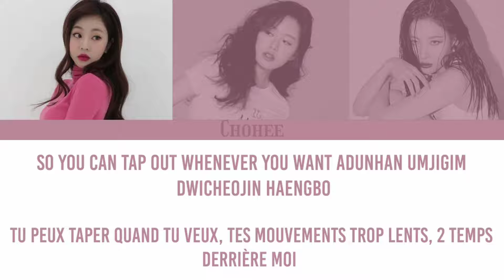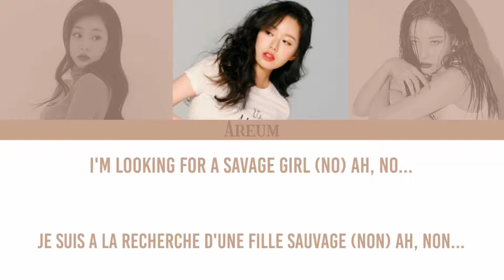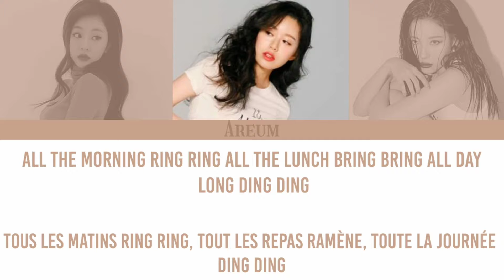AREUM "IS THIS BAD B****** NUMBER ?" (feat Chohee & Nami) MV OFFICIEL